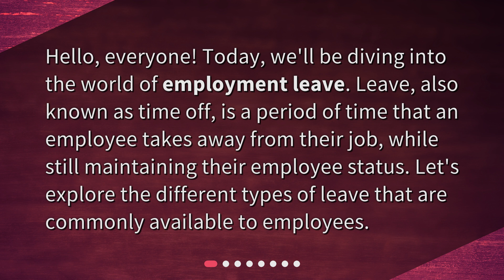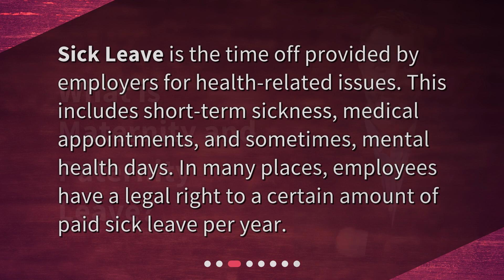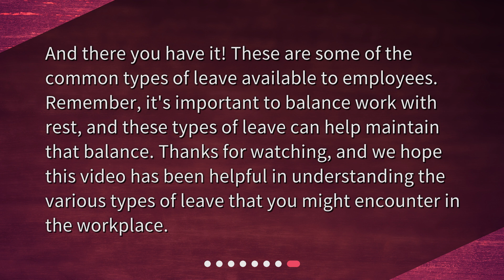What types of leave are available?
Understanding Different Types of Leave • Discover the different types of leave available to employees in this informative video! From annual leave for vacations and personal activities to sick leave for health-related issues, explore the various options. Learn about maternity and paternity leave for new parents, as well as bereavement leave for times of loss. Plus, find out how sabbatical leave can provide an extended break for personal projects and self-development. Don't miss out on understanding the world of employment leave!

00:00 • What types of leave are available?
00:23 • What is Annual Leave?
00:44 • What is Sick Leave?
01:04 • What is Maternity and Paternity Leave?
01:31 • What is Bereavement Leave?
01:48 • What is Sabbatical Leave?
02:06 • What are Other Types of Leave?